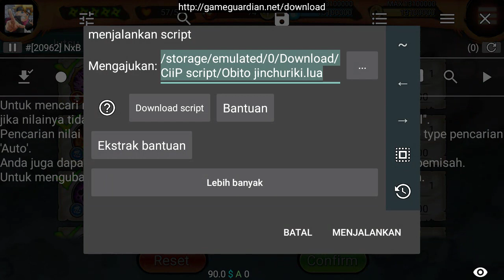Script cheat NxB using : Obito jinchuriki 7 skill no cd no cp power ulti dan cri eva 100%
Hai guys, ini kelanjutan cheat NXB hero Obito jinchuriki 7 skill .
Cheat ini berisi no cd no cp power jutsu dan cri eva 100% ( free script). Buat yg berminat beli script VIP  hubungi wa 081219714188.😊

Inside this Free script power jutsu no cd no cp only :

"🔥 SWORD OF THE SOUL",
"💫 CROSS LANTERN",
"💫 BLACK FIREWORKS",
"💫 DEFF & ATK",
"🔥 LINGERING MOON",
"💫 TELEPORT",
"💫 SCORCH",
"⚡CRI & EVA",
"⚡POWER OPTION",